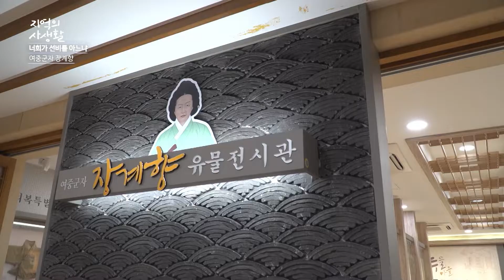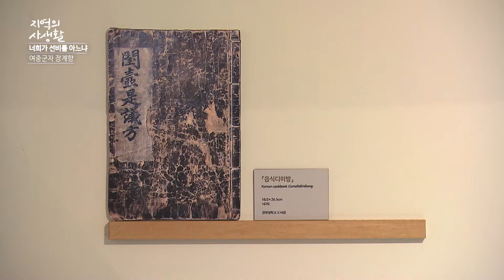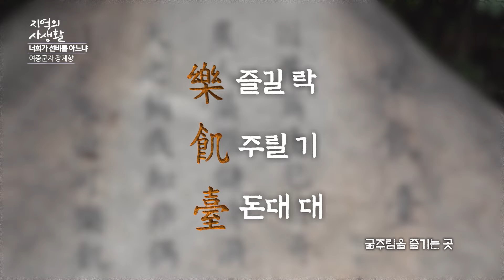[지역의 사생활] 여성 선비가 있다고? 굶는 이들을 걱정하던 여중 군자 '장계향' | KBS 220930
경북 영양에는 특별한 선비가 있었습니다

굶는 이들을 걱정하여
곡식 자루를 나눠준 여중 군자 장계향 선생

후대를 생각하는 마음으로
우리나라 최초의 한글 조리서📖
음식디미방을 남겼습니다

나보다 남을 먼저 생각하던 선비들의
공동체 정신을 되새겨 봅니다.